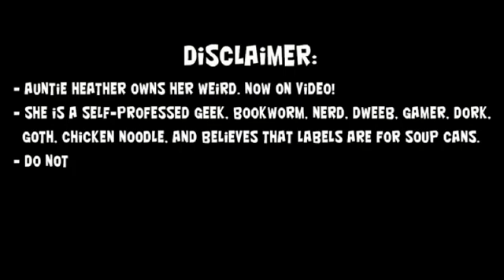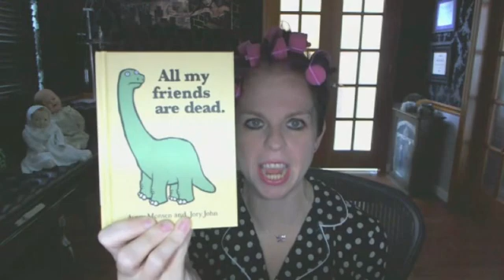And She Sparkled...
In which Auntie Heather shares Story Time with her Minions.